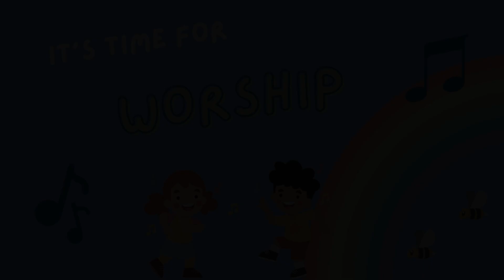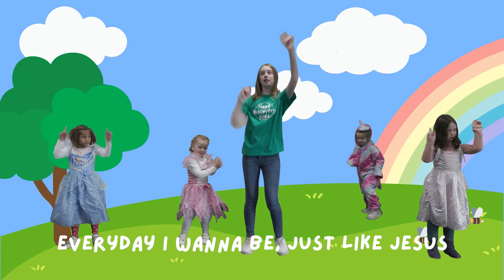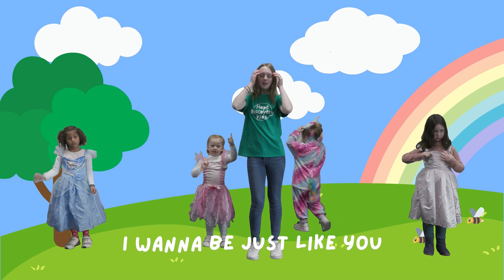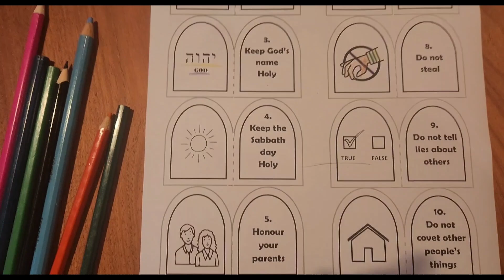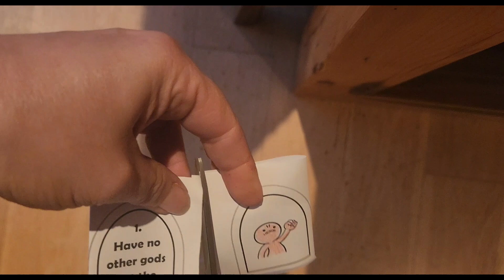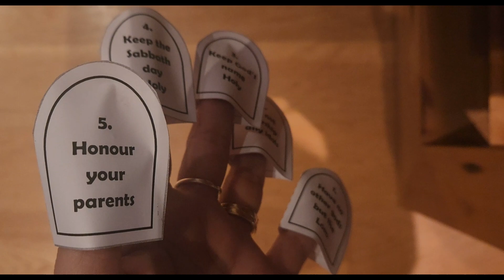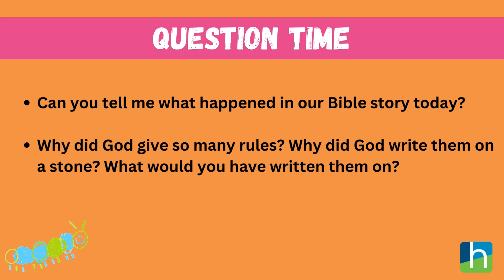Moses Leads | Up The Mountain | Pre-school Program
In this series, we learn all about Moses as a leader and how he worked with God to help his people live a good life with God.